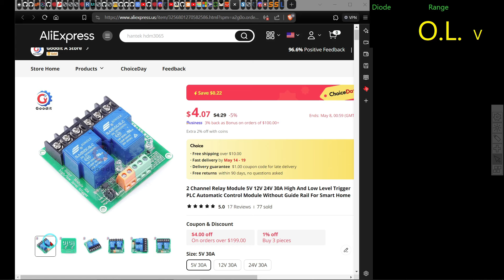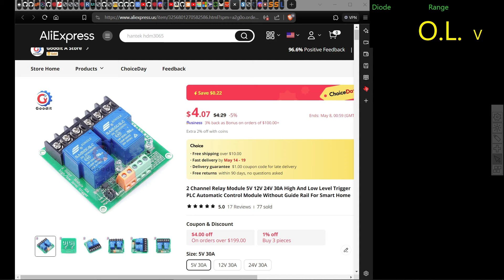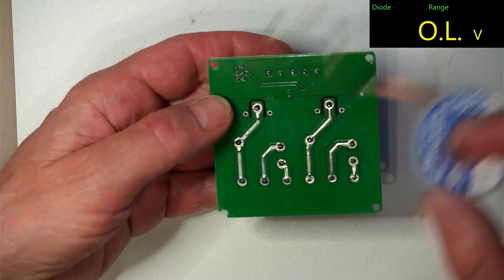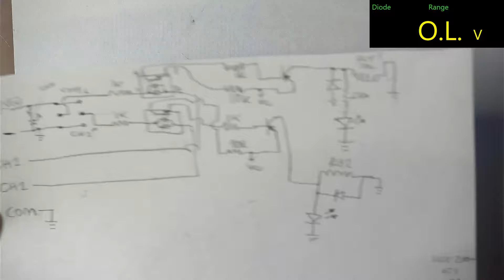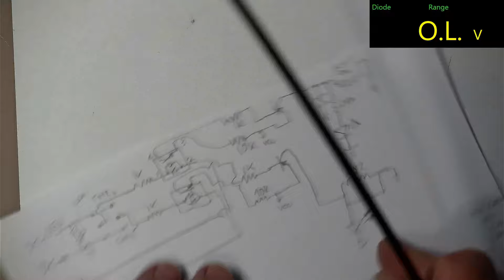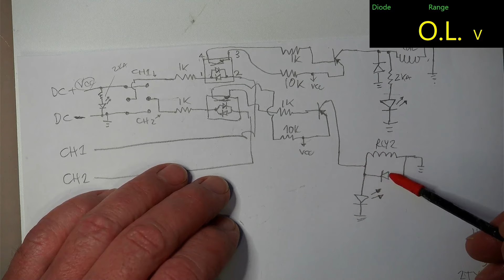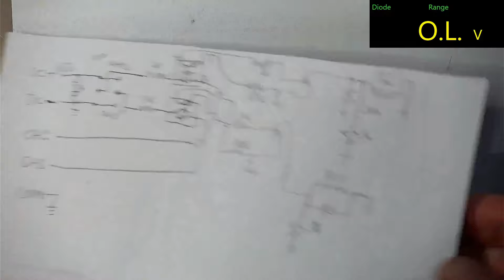Fixing a faulty relay board.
In this video we repair a faulty relay board received from AliExpress for use in our power supply upgrade.

Lab Equipment, Software & tools:

Soldering/Desoldering/PCB & Electronic Repair:
ATTEN ST-1509/9150 Soldering Station
ATTEN Soldering Iron 130W
Real Amtech Flux
Leaded Solder (One of the few/only good quality Leaded Chinese Solders)